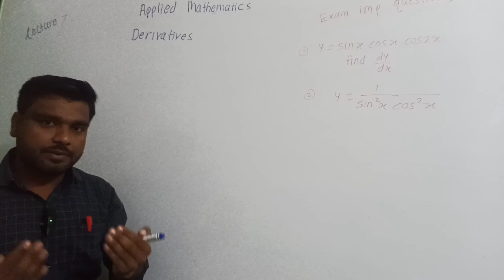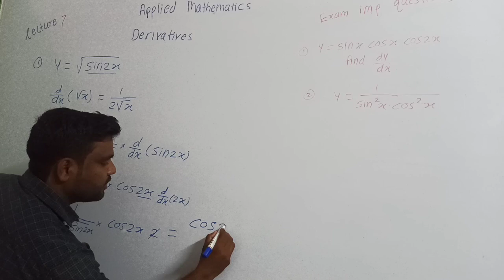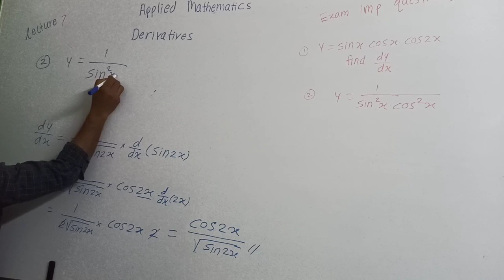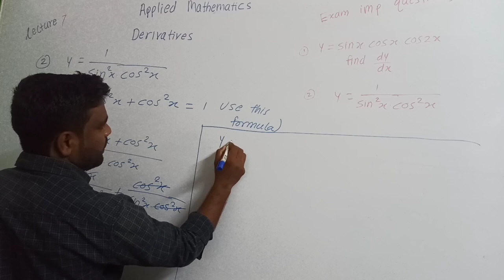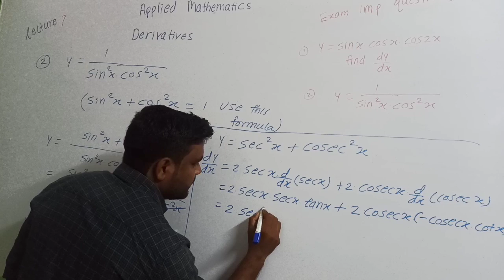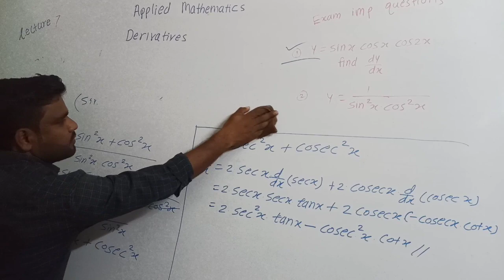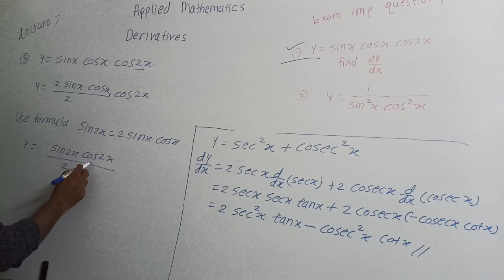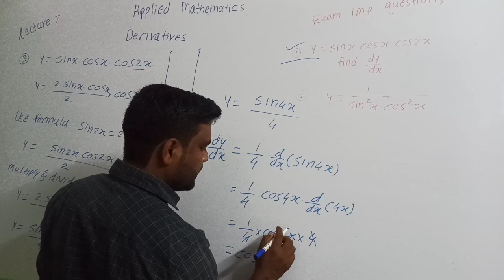appliedmaths Derivatives Lecture 7! Applied mathematics!